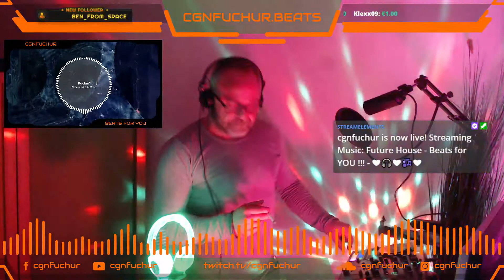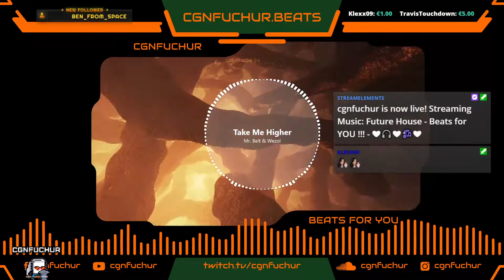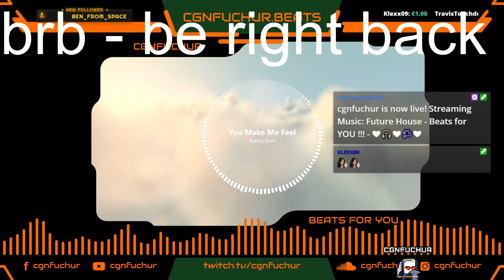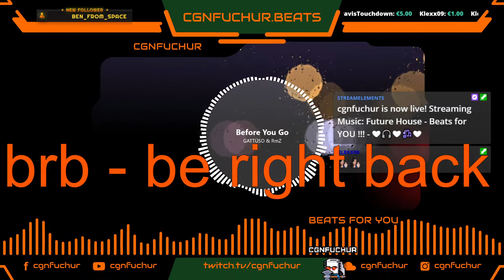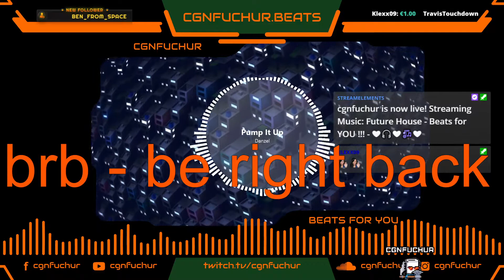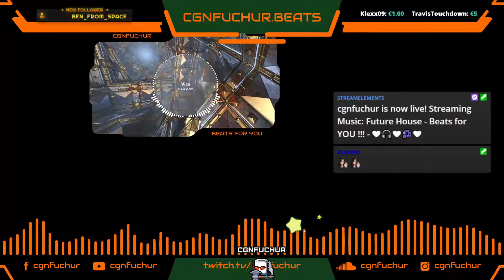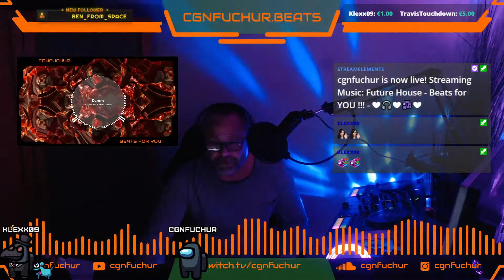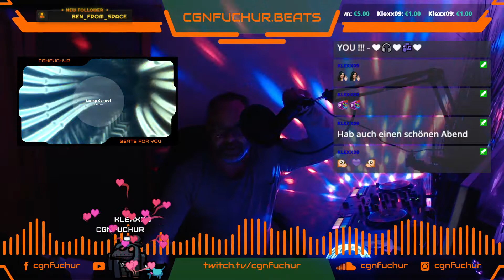Future House- Beats for YOU!!! - Montag - kurz und knapp - aber juut